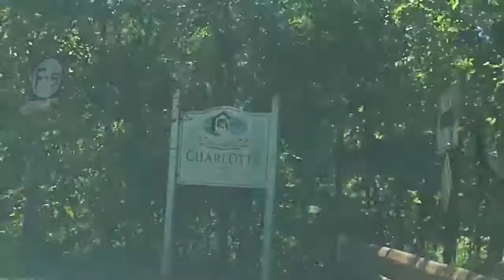Essex ny ferry lake Champlain ride to Charlotte Vermont July 2019